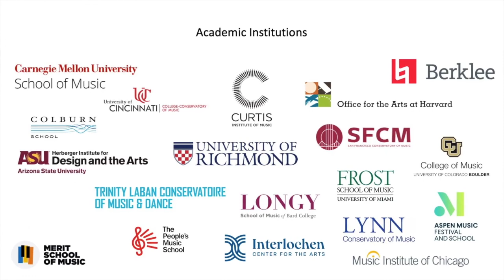Liz Lerman on Arts Engines with Aaron Dworkin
Liz Lerman, choreographer, performer, writer, educator and speaker shares her creative process and the connection between movement and discord.